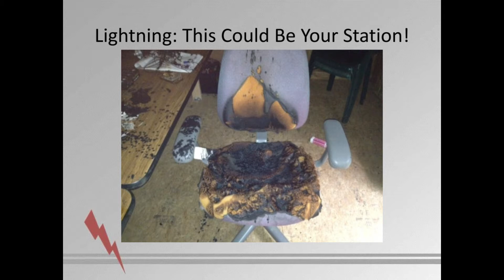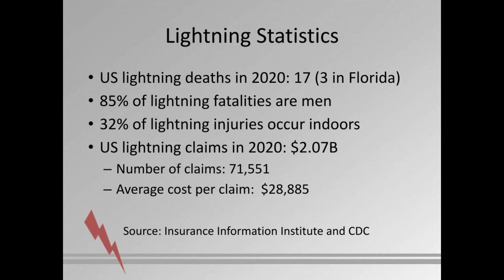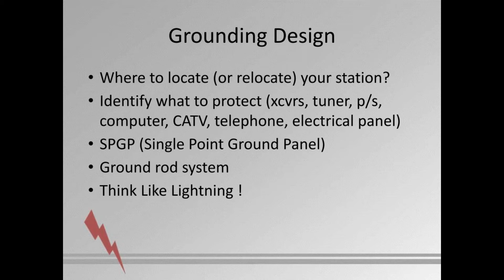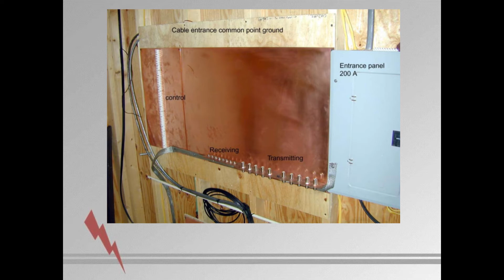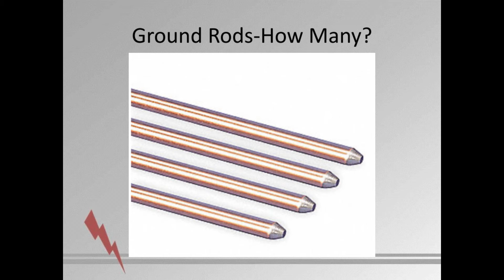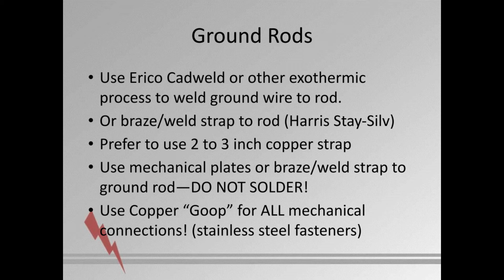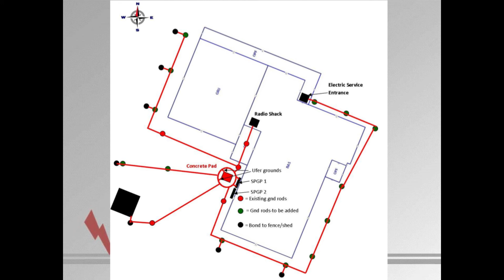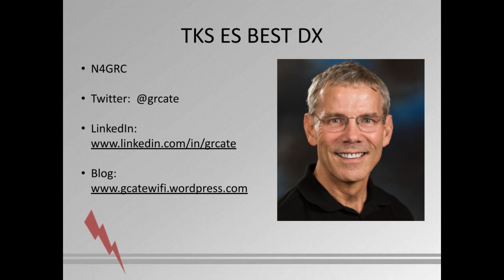SPARC August 2021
SPARC August 2021 Meeting with a presentation by N4GRC - Glenn on grounding